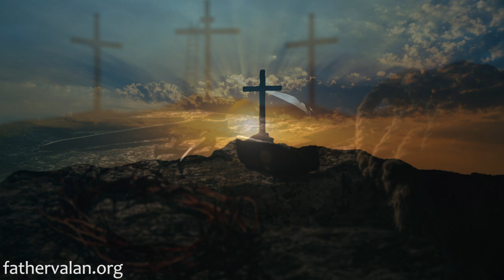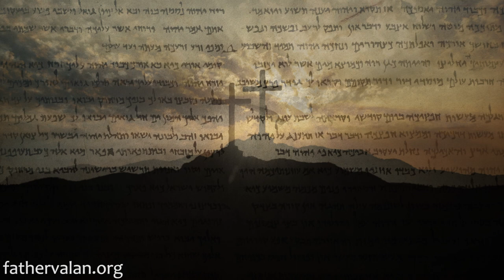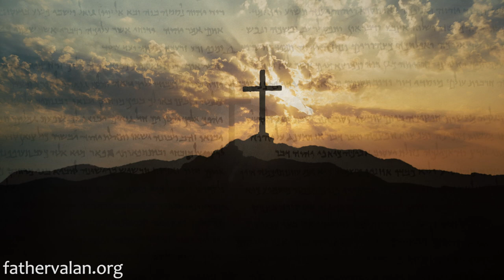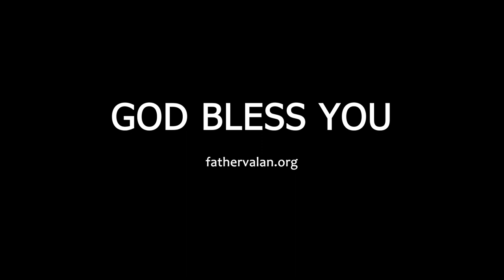Homily - First Sunday of Advent (Year A)